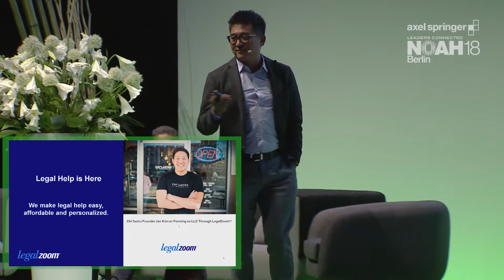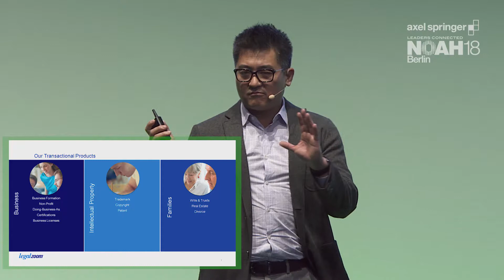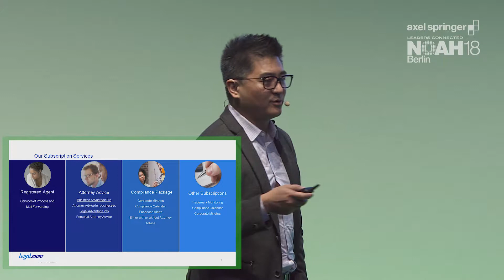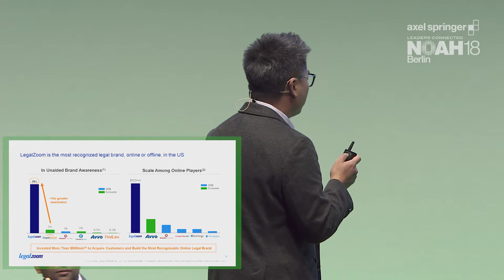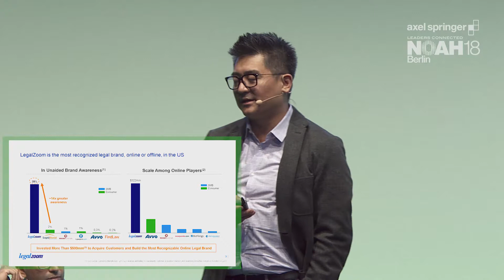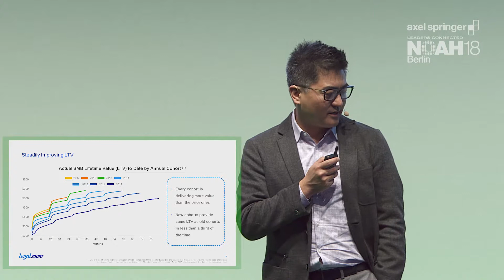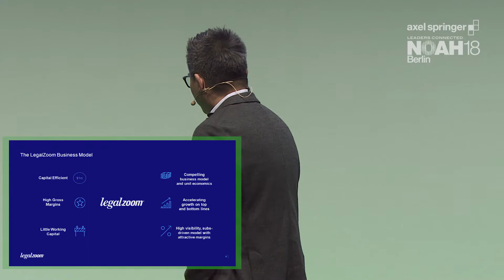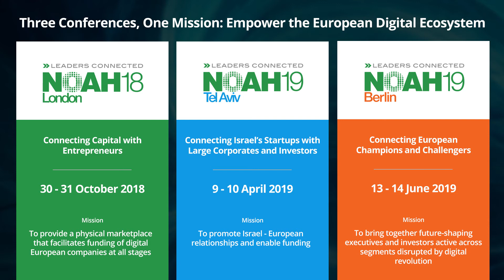Fireside Chat: LegalZoom & Permira - NOAH18 Berlin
Digital & TMT -  Fireside Chat with John Suh, CEO of LegalZoom and Dipan Patel, Partner at Permira at the Axel Springer NOAH  Conference 2018 in Berlin, Tempodrom 6-7 June 2018.